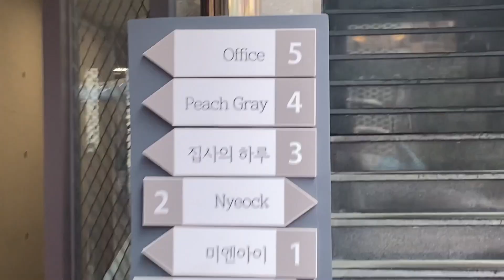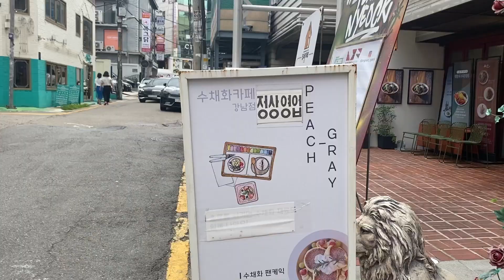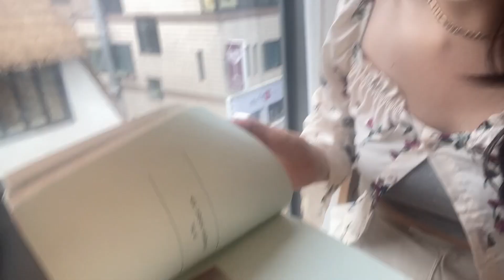KOREA VLOG | a day in gangnam, painting cafe, muse clinic, starbucks in han river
Visited the Starbucks in han river and it was beautiful, also a wholesome moment with my besties in the painting cafe. Not to leave out muse clinic where we got our facials done, super reasonable price and they're just so good at what they're doing. (if you don't know yet, muse clinic is a really popular clinic where people get their beauty treatments and plastic surgery done!)